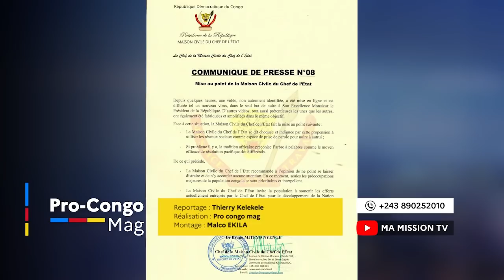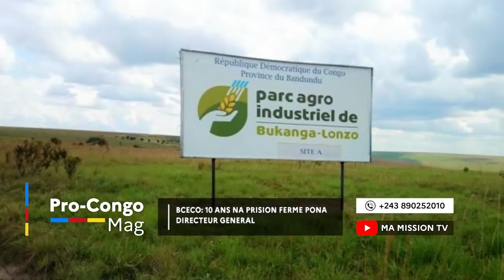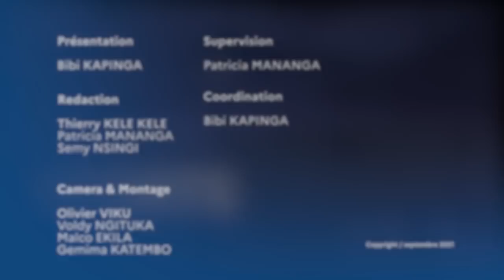🔴PC MAG|MAISON CIVILE DU CHEF DE L'ETAT FRAPPE FORT,DGM EXPULSE AFF.GISELE MPELA